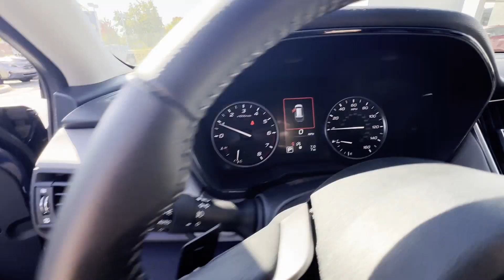2025 Subaru Outback Premium 4S4BTACCXS3155146 Winchester, Front Royal, Martinsburg, Hagerstown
2025 Subaru Outback Premium 4S4BTACCXS3155146 Video

This 2025 Subaru Outback Premium 4S4BTACCXS3155146 is full of phenomenal features such as: